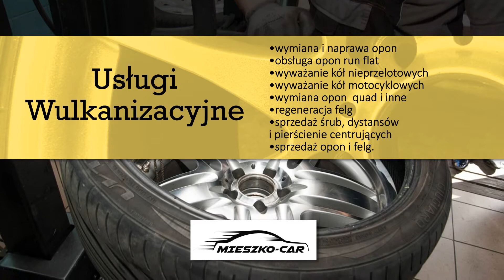Wulkanizacja Otwock Mieszko Car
Mieszko Car to firma z Otwocka oferująca szeroki zakres usług związanych z wulkanizacją samochodową i nie tylko. Właścicielem firmy jest Paweł Mieszkowski.

Nasza oferta w zakresie wulkanizacji to wymiana i naprawa opon w samochodach osobowych i dostawczych, obsługa opon run flat wyważanie kół nieprzelotowych i motocyklowych, regeneracja felg sprzedaż śrub, dystansów i pierścieni centrujących oraz opon i felg. Wykonujemy geometrię zawieszenia i kół.

Oferujemy również usługi związane z klimatyzacją samochodową takie, jak okresowe przeglądy układów klimatyzacji, serwis, uszczelnianie, regeneracja podzespołów sprawdzanie szczelności, napełnianie układów oraz ozonowanie i odgrzybianie.

Proponujemy pełen zakres prac z zakresu mechaniki samochodowej, jak również pranie tapicerek. Nasz warsztat jest doskonale wyposażony w niezbędny sprzęt, zaś kadrę stanowią doświadczeni mechanicy.

Prowadzimy także przechowalnię opon.